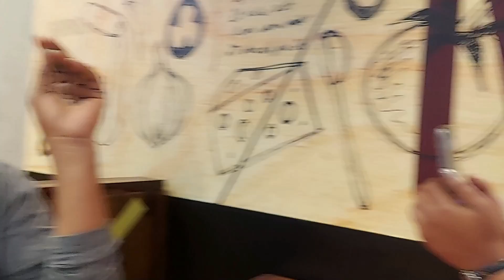Pongal Series-1# 5yearsలో first time వచ్చారు chalaa happy😍# Latest పట్టీలు# నాకోసం అమ్మ తెచ్చినవి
Hai Friends,